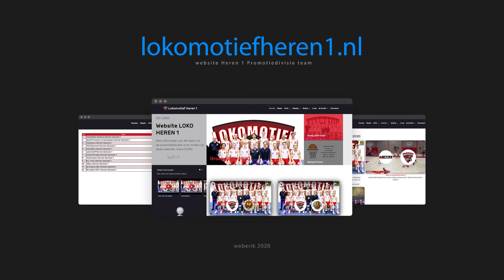Lokomotief Heren 1 vs Uitsmijters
18 januari 2020 | Rijswijk
Promotiedivisie
WebErik 2020